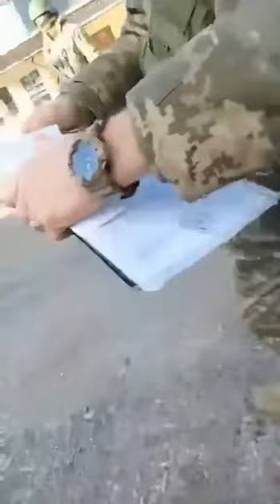ТЦК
Осторожно мат…